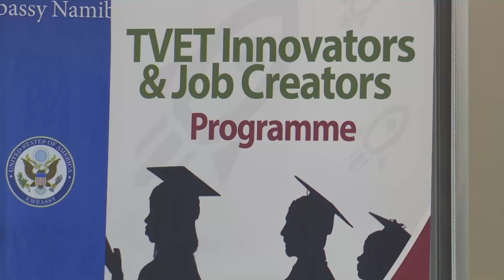BUSINESS TODAY | Employment Initiative Foundation launches TVET Programme to fight unemployment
The Unique Empowerment and Employment Initiative Foundation has launched the TVET Innovation and Job Creators Programme to combat unemployment among young people.